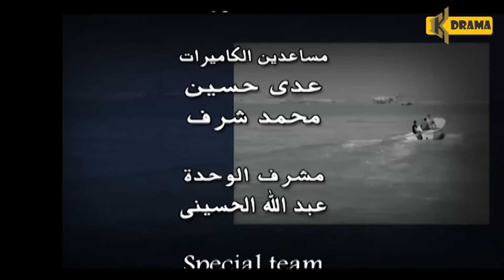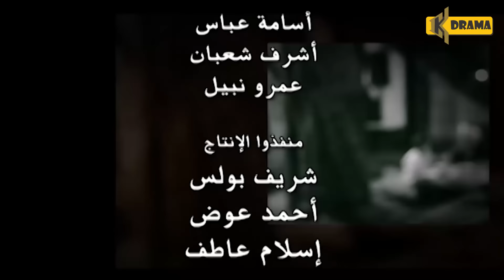مسلسل موعد مع الوحوش – الحلقة 12 كاملة - خالد صالح و عزت العلايلي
اهلا بكم في قناة KYK DRAMA

موعد مع الوحوش
مسلسل موعد مع الوحوش الحلقة 12
موعد مع الوحوش الحلقة 12
موعد مع الوحوش 12
مسلسل موعد مع الوحوش 12